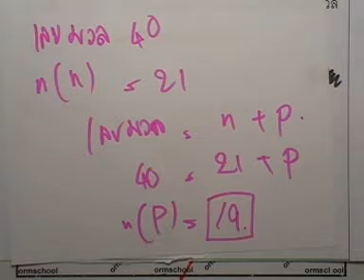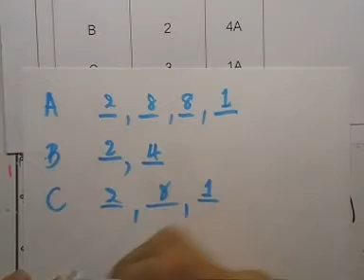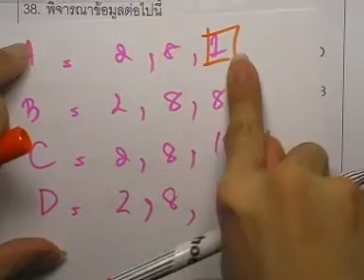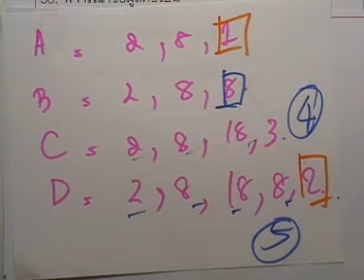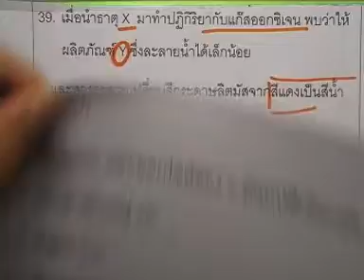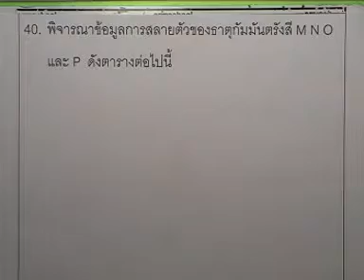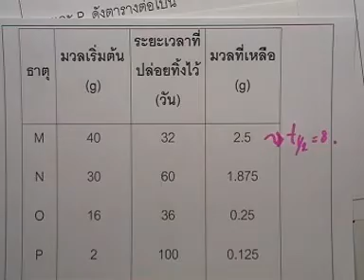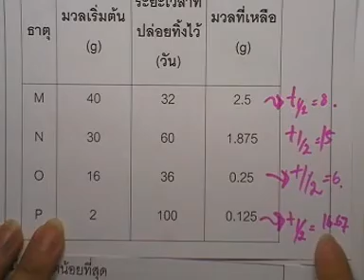ข้อสอบเคมี O-NET ม.ปลาย ,ปี2551 ,ตอน02